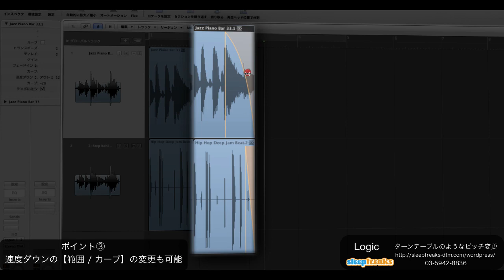Logic Pro 9の使い方 ターンテーブルのようなピッチ変更（Sleepfreaks DTMスクール）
Logic Pro 9の使い方、今回はLogicの中だけでターンテーブルを使ったかのような効果が出せます。